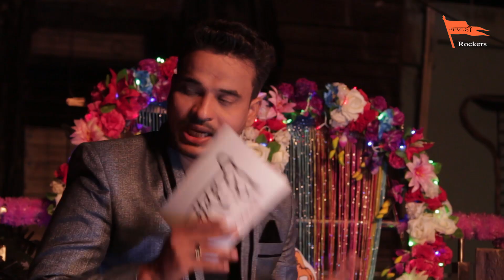Half chaddi 2 |Valentine day party| Part 1| Natyaved arts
Credit list
Producer- Ashok Mahadev Yadav
Episode Director - Sheetal Sanjay gite
Episode writer- Omkar Ashok Sondkar
DOP And Editor -  Pallavi ukidwe
DOP - Omkar Ashok Sondkar , Sheetal Sanjay gite
Art director & Make-up - Sheetal Sanjay Gite
Costume - Sharvari Deorukhkar
Production Head - Nitin Ashok Yadav
Productin Manager - Mandar Vijaykumar Karande
Location Head - Shubham kotre and Sahil kotre
Special Thanks - Kotre and family

Cast list
Lead Artist -
Sachin Ashok Yadav
Ajinkya C. Khanvilkar (Rx100)
Nikhil Naik (Surya)
Vaibhav Ubale (VadaChennai)
Ashwini Kadam( Rachna)